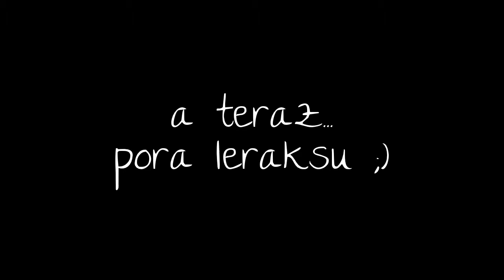Dog Games Fall - Triggersi